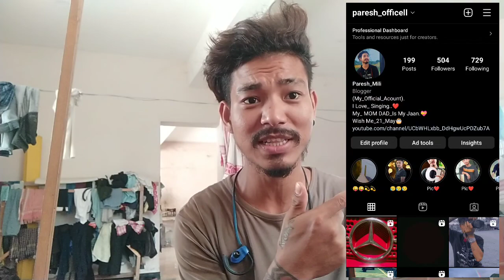Vellingiri Hills_ tracking_Vlog/Tamilnadu_Coimbatore..(PARESH-MILI).